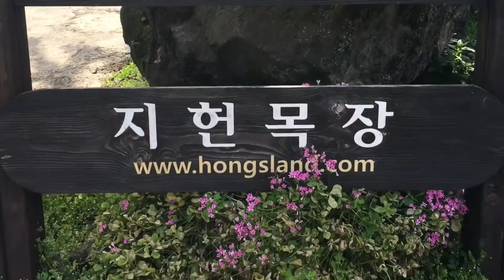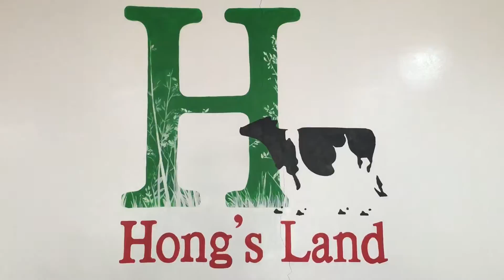KISJ - JEJU ISLAND - HONG'S LAND FARM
This is a video of a field trip with the Grade 1 students to Hong's Land Farm in Jeju Island, South Korea.